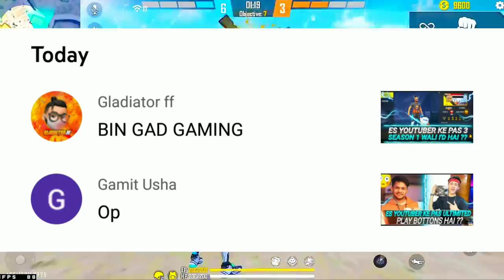How To Do Promote Channel Without 💰 Money 😱😊 | Garena Free Fire | Godyansh Gaming 99